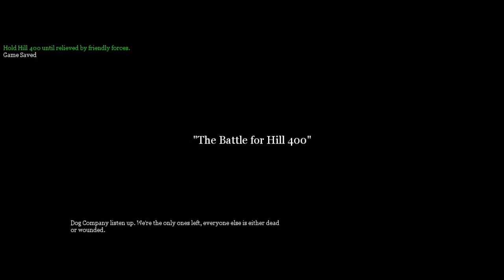Call of Duty 2 on Lenovo G40-30 - Part 16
Lenovo G40-30
Windows 10 x64
Intel(R) Celeron(R) N2830 Bay-Trail @2.16Ghz
500gb HDD
Kingston 4gb DDR3L RAM